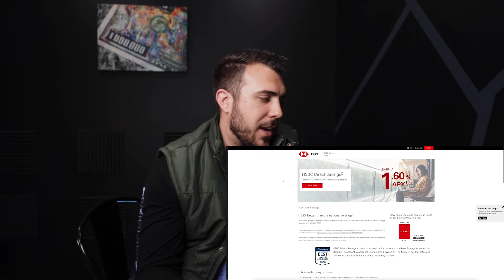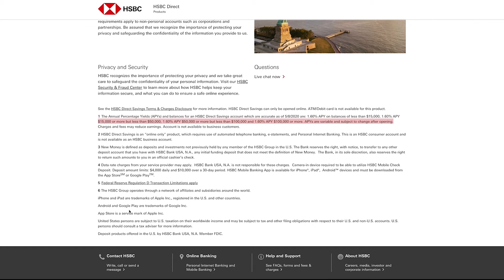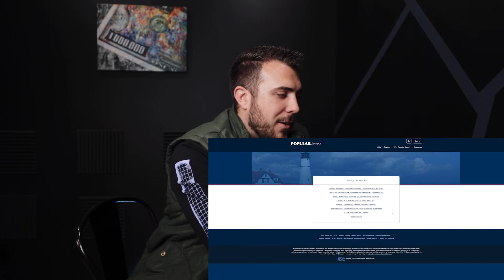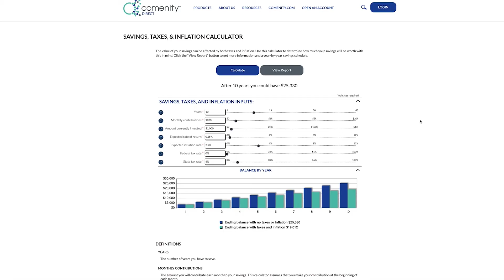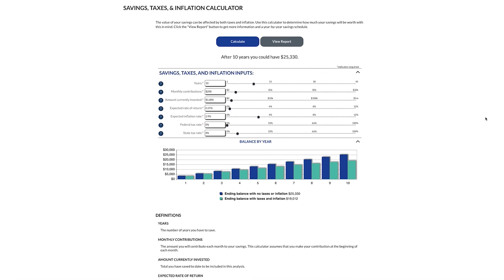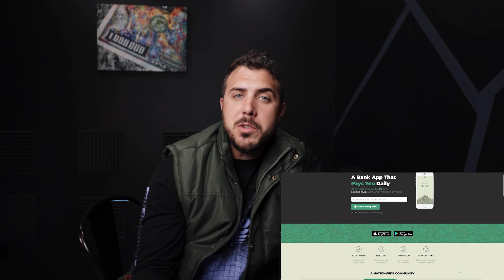The 5 BEST Savings Accounts Of 2020 | Move Your Money Here NOW!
Looking for the 5 best savings accounts of 2020? Here is a compiled list of the top high yielding interest savings accounts. Find out where you can get the highest interest rate.This video is for people looking to bank with a high yield savings account and wants to know the 5 best savings accounts. Check them out and get your money growing!

Use the link below and get started with BEAM today and earn up to 4% on your money! Start Saving Some Billies!

Here is a list of the other bank accounts that I cover in this video: